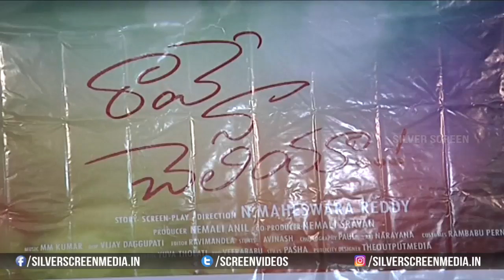Rave Naa Cheliya Movie First Look Launch | Rave Na Cheliya Movie Pressmeet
Watch : Rave Naa Cheliya Movie First Look Launch | Rave Na Cheliya movie pressmeet